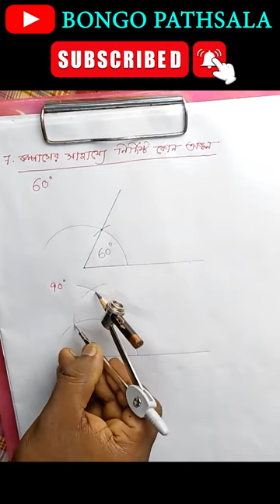How to Draw 90° with Compass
প্রিয় বন্ধুরা,
বঙ্গ পাঠশালা(bongo pathshala)য় তোমাদের স্বাগত।।